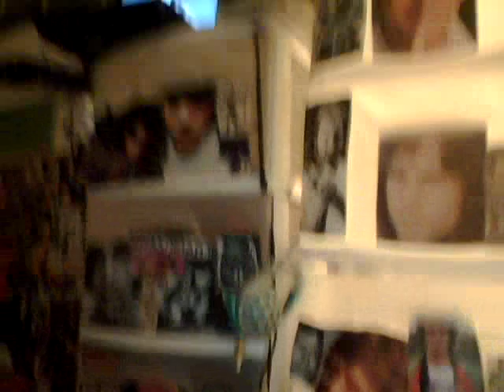HARD ROCK and METAL song medley